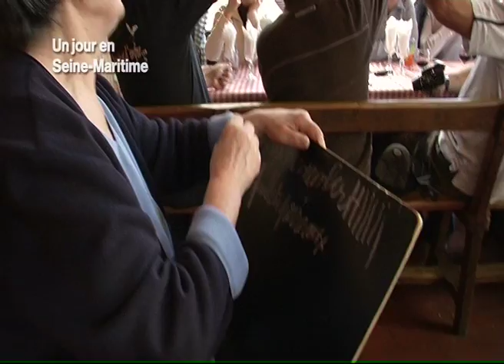131204 La quotidienne P1